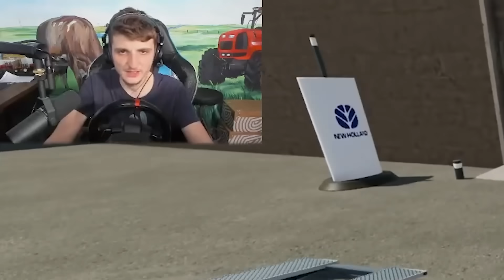Mon garage Porsche à 30.000.000€ plein de voitures de luxe Porsche et de showrooms privés | FS 22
On achète un garage 100% Porsche avec plein de voitures de luxe Porche à l'intérieur pour une valeur de 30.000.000€. On possède aussi 3 showrooms privés et un atelier de réparation pour modifier et réparer nos voitures de luxe. Aujourd'hui, on transporte les voitures de luxe Porsche dans notre garage et on modifie la couleur et le moteur pour faire une course sur un circuit.

Si vous voulez me soutenir moi ainsi que mon travail, vous pouvez utiliser les liens ci-dessous pour acheter Farming Simulator 22 et ses DLC. Je reçois une petite commission.

🔔Code partenaire: MRWALLON

Si vous voulez un serveur Farming Simulator 22, passez par ce lien
(-10% avec le code "MisterWallon09")